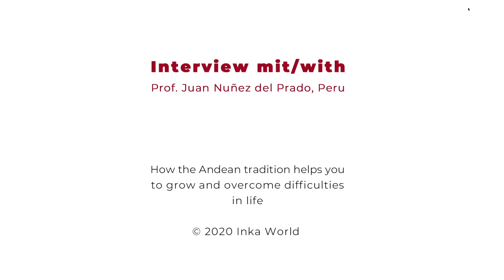Interview mit/with Prof. Juan Nuñez del Prado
Über dieses Video | About this video

Juan Nuñez del Prado ist Professor für Anthropologie und lehrte an der Universität von Cusco in Peru. Er gilt als einer der weltweit renommiertesten Lehrer der spirituellen Tradition der Inkas aus den Hochanden von Peru.

In diesem Interview geht es über die Inka-Tradition und wie diese uns helfen kann, Herausforderungen des Lebens zu meistern und daran zu wachsen. Juan spricht dabei auch über die Entwicklungsstufen unseres menschlichen Bewusstseins und erläutert dabei die Perspektive der Inkas, der christlichen Tradition und der Wissenschaft, insbesondere C. G. Jung und Houston Smith).

Gegen Ende erzählt er zwei seiner zahlreichen Geschichten mit den beiden  Inka-Meistern Don Benito Qoriwaman und Don Melchor Deza. Er berichtetet, wie sie ihn trainierten und mit Herausforderungen konfrontierten, um sicherzugehen, dass er seine Lektion gelernt hatte.

Juan Nuñez del Prado is a professor of anthropology who taught at the University of Cusco in Peru. He is considered one of the world's most renowned teachers of the spiritual tradition of the Incas from the high Andes of Peru.

This interview is about the Inca tradition and how it can help us to overcome life's difficulties to grow our potential. Juan also speaks about the different levels of development of our human consciousness and explains the perspective of the Incas, Christian tradition and science, especially C. G. Jung and Houston Smith.

Towards the end, he tells two of his numerous stories with the two Inca masters Don Benito Qoriwaman and Don Melchor Deza. He explains how they trained him and put him in front of challenges to make sure he had learned his lesson.